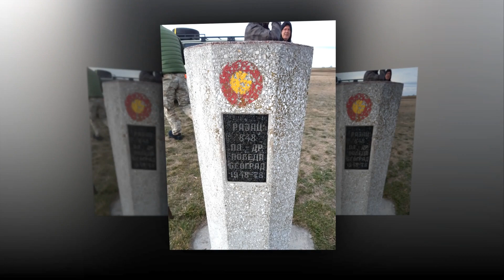Off Road Rajac - Divčibare - December 2019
ROUTE: Rajac - Ravna Gora - Maljen - Divčibare
Vehicles:
Mitsubishi Pajero 2.8
Jeep Grand Cherokee WK
Nissan Patrol 4.2
Nissan Patrol 2.8
Toyota Hilux 3.0